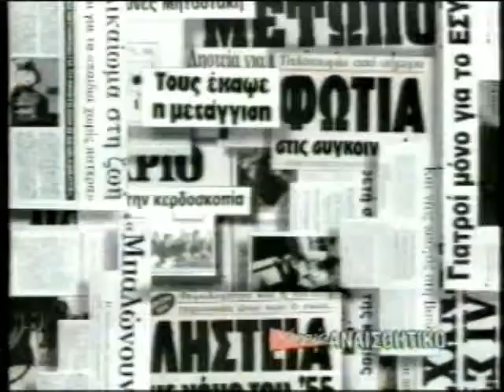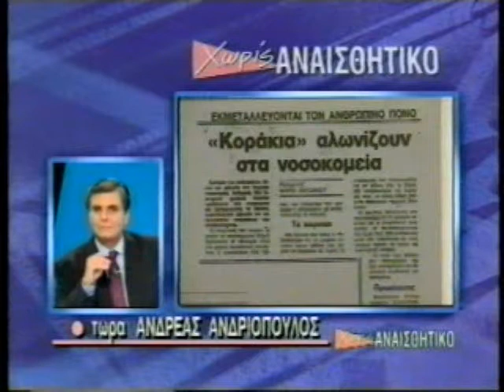ΧΩΡΙΣ ΑΝΑΙΣΘΗΤΙΚΟ 29/11/1995 Μέρος 2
Καλεσμένοι Κώστας Τογρίδης, Ευθύμιος Πλατώνης, Στέφανος Ζουμής, Κώστας Τσακίρογλου, Νίκος Κουλούρης, Τσεσμελής
Τηλεφωνική Επικοινωνία Ανδρέας Ανδριόπυλος